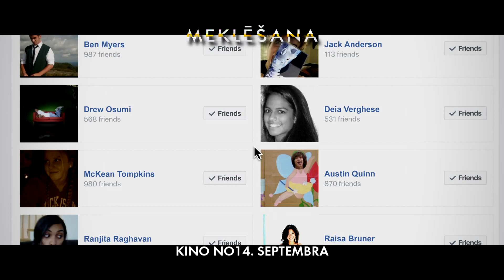Trilleris "Meklēšana" - kino no 14. septembra!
Kad pazūd viņa 16 gadus vecā meita, Deivids Kims (Džons Čo) pirmoreiz dzīvē iedziļinās meitas sociālo tīklu pasaulē, kura atklāj daudz vairāk, nekā sākotnēji šķita... Filma uzdod tiešus un neērtus jautājums, kas attiecināmu uz ikvienu, - cik daudz no sevis mēs mūsdienās uzticam sociālajiem tīkliem? Ko tie par mums stāsta, un kā ar mums ir iespējas manipulēt? Uzņemta inovatīvajā "desktop capture" formātā, - filmējot uz datora ekrāna notiekošās darbības, - "Meklēšana" pārvērš skatītāju no klusa novērotāja par notikumu tiešu dalībnieku!